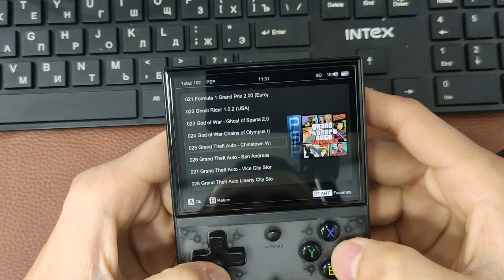Grand Theft Auto: San Andreas "PSP" (Anbernic RG35XX Plus)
Fan Version Unofficial Game

To Buy Music